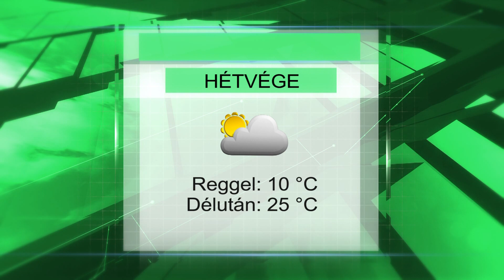Hétvégi időjárás előrejelzés